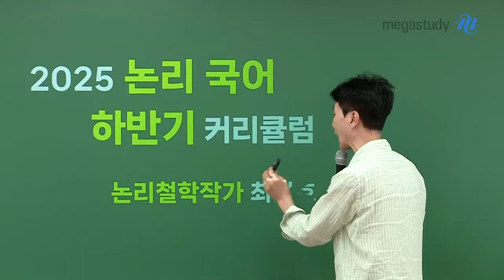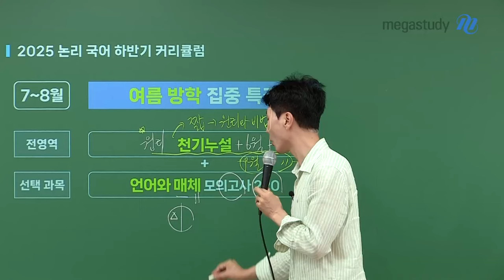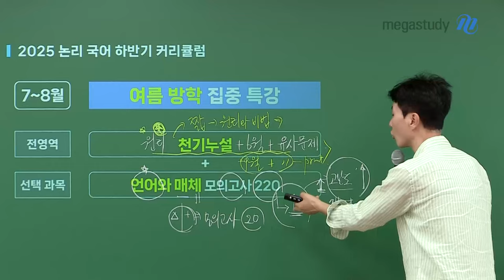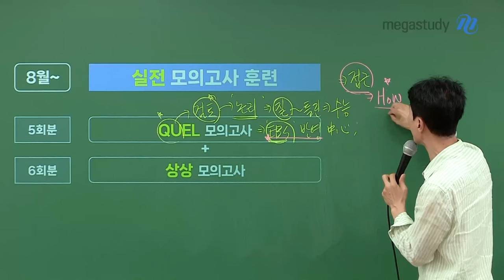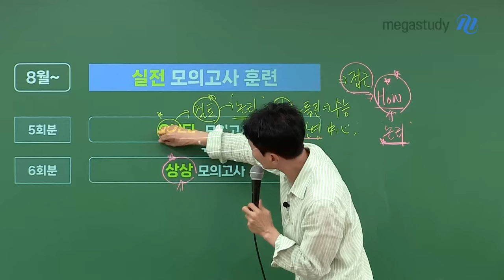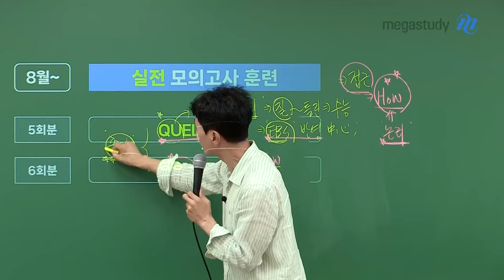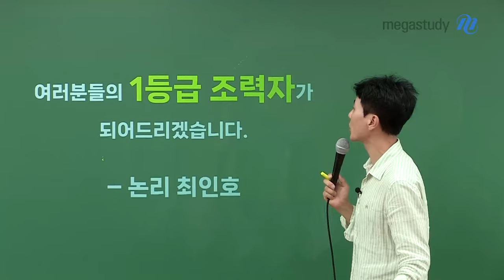[메가스터디] 국어 최인호쌤 - 2025 최인호 선생님의 논리 국어 하반기 커리큘럼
수능의 본질에 맞는 원리를 통해, 어떤 문제가 나와도 스스로 풀어나갈 수 있는 힘을 길러주는 논리 국어!
2025 수능 대비 최인호 선생님의 논리 국어 하반기 커리큘럼을 소개합니다.

▶7~8월: 여름 방학 집중 특강
[천기누설] - 전영역
- 국어 영역별 핵심 원리 총정리
- 6월·9월 평가원 출제 논리 분석
- 유사 패턴 논리 적용 연습

[언어와 매체 모의고사 220] - 선택과목
- 언어와 매체 집중 모의고사 약 20회분
- 언어(문법) 집중 설명
- 수능스러운 기출 문제들만 추려서 재구성

▶8월 이후~: 실전 모의고사 훈련
[QUEL 모의고사]
- 수능 대비 실전 모의고사 (5회분)

[상상 모의고사]
- 수능 대비 실전 모의고사 (6회분)

▶수능 직전: 비법, 마인드셋 총정리
[파이널 원샷]
- 3시간 분량의 콤팩트한 강의
- 수능장 실전 마인드셋 방법 학습
- 영역별 논리 비법 총정리

여러분은 할 수 있습니다.
'논리'라면, '기적'을 만들 시간은 충분합니다.
최인호 선생님과 하반기도 열심히 달려봅시다!